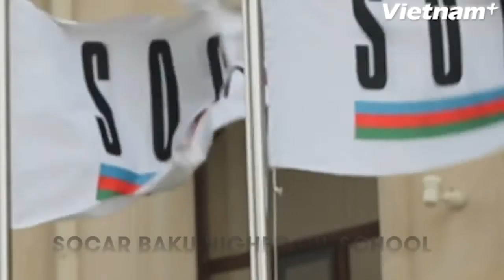Đại sứ Azerbaijan: "Chúng tôi mong Việt Nam sớm mở sứ quán tại Baku"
Sau chuyến thăm Việt Nam của Tổng thống Cộng hòa Azerbaijan Ilham Aliyev vào tháng 5/2014 và một năm sau đó là chuyến thăm cấp nhà nước tới Azerbaijan của Chủ tịch nước Trương Tấn Sang, mối quan hệ truyền thống tốt đẹp giữa hai nước đã bước vào giai đoạn mới.

Trước thềm cuộc họp Ủy ban liên chính phủ Việt Nam-Azerbaijan, dự kiến diễn ra trong tháng 10/2016, phóng viên VietnamPlus đã có cuộc phỏng vấn Đại sứ Cộng hòa Azerbaijan Anar Imanov tại Việt Nam về mối quan hệ hợp tác song phương, đặc biệt là trong lĩnh vực dầu khí, năng lượng, du lịch và mục tiêu nâng kim ngạch song phương lên mức 1 tỷ USD trong những năm tới./.